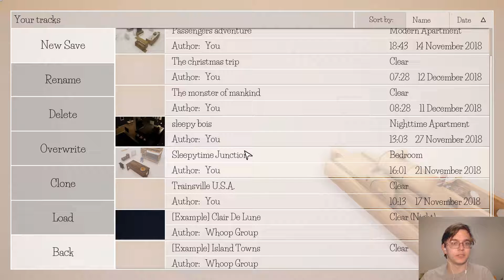I'mJustAMike Plays Tracks: the train set game - Episode 7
After the excitement of slaying a giant, it's time to slow down and revisit the islands of nighttime waters, where a new farm is being built and a beach resort has fully sprung up.